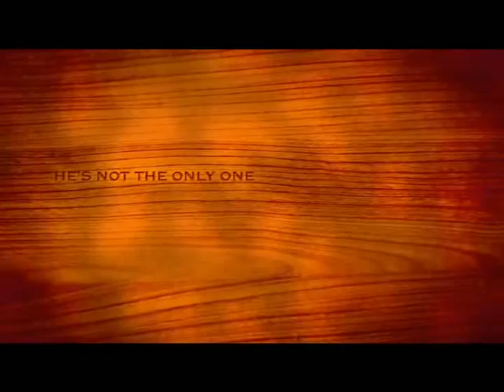'The Chair' by James L. Rubart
If someone gave you a chair and said it was made by Jesus Christ, would you believe them?
When an elderly lady shows up in Corin Roscoe's antiques store and gives him a chair she claims was crafted by Jesus, he scoffs. But when a young boy is miraculously healed two days after sitting in the chair, he stops laughing and starts wondering . . . could this chair heal the person whose life Corin destroyed twelve years ago?

As word spreads of the boy's healing, a mega-church pastor is determined to manipulate Corin into turning over the chair. And that mysterious woman who gave him the piece flits in and out of his life like a shadow, insinuating it's Corin's destiny to guard the chair above everything else. But why?